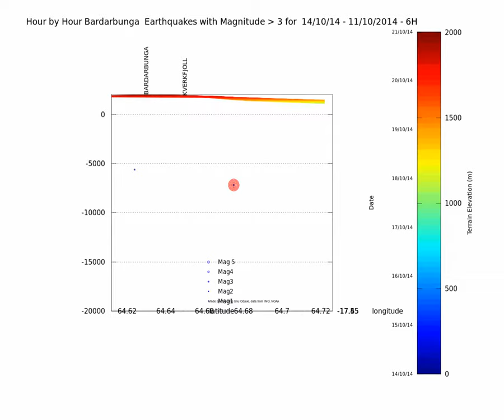Bardarbung Caldera earthquakes 4D animation 14 to 21-10-2014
Hourly display of earthquakes around bardarbunga from 14th to 21st October 2014.
Data from IMO (99% quality quakes) and NOAA (terrain).
First view is from the East
Made for Volcanocafé on Gnu Octave